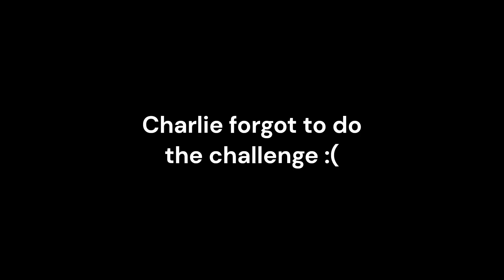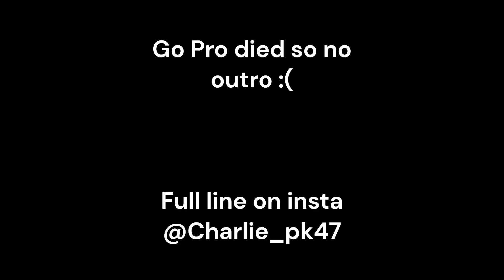Skating X Parkour - Vault Vlogs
Sorry for the very late upload, there were rendering issues with the export for the edit :( enjoy.